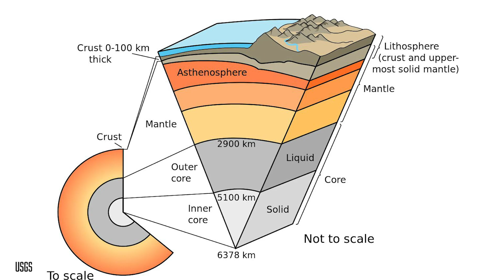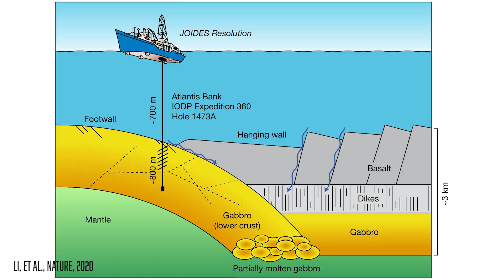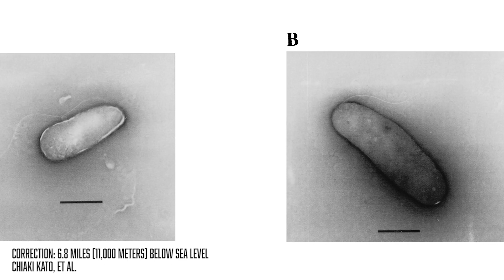What is the deepest life on Earth?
Life exists in the deepest part of the ocean and in the deepest hole in the world. Life finds a way. Nematodes, bacteria, fungi and archaea all hold world records as extremophiles. But, there are many definitions of deep...

• Life in Deep Earth Totals 15 to 23 Billion Tonnes of Carbon
• Survival of the fewest: Microbial dormancy and maintenance in marine sediments through deep time

Shout out to these especially awesome patrons:
Andrea Connell, Brooke Schreier Ganz, Christopher Milton, Colin Richardson, Daniel Catt, Doug Sinclair, Dr. Scarlett, Eric the Baker, Francois Varas, Indi Rapsey, Jason Coyle, Jason Shupe, Jason VanNimwegen, Jesus Menchaca, Karen Lopez, Lisa Ballard, Lisa Crotty, Loretta Whitesides, Matt Biddulph, Matthew Cashmore, Nathan Bergey, Octavian Voicu, Patrick, Paul Clanon, Quinn Emmett, Richard Gipson, Robertson S. O., Ruby Chen, Sam Richardson, Suzanne Leibrick (@inannamute), victor osaka, and Wesley Swingley!

Nematode pictured in thumbnail by Gaetan Borgonie (Extreme Life Isyensya, Belgium).